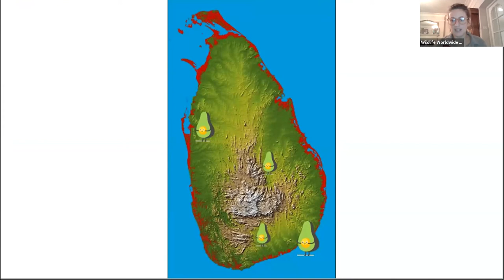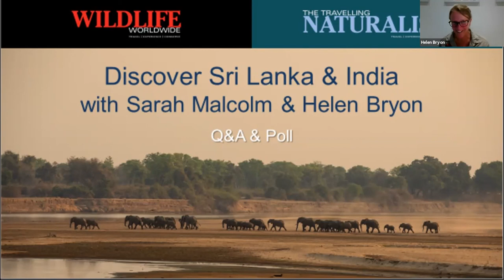Discover Sri Lanka & India with Sarah Malcolm & Helen Bryon - 17 November 2021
Join us for a whistle stop tour of Sri Lanka and India as team members Sarah Malcolm and Helen Bryon combine forces to talk us through the wildlife highlights of these two fabulous destinations. From snow leopards and tigers, to red pandas and blue whales this talk will give you an excellent insight into what is possible from a visit to the region.